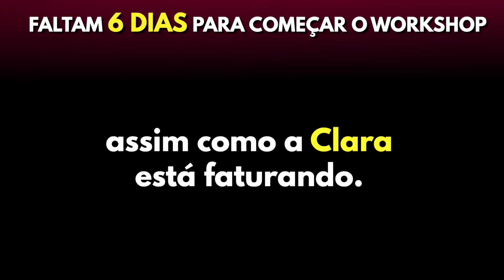Faltam 6 dias para a Semana do Consultor de Ergonomia [CONTAGEM REGRESSIVA COM DEBORA DENGO]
⏳ Faltam 6 dias para a Semana do Consultor de Ergonomia

🗓️ CONTAGEM REGRESSIVA COM DEBORA DENGO

No workshop você vai aprender como faturar acima de R$10 mil por mês na área da ergonomia, mesmo começando do zero!

🟢 Participe do grupo de whats app do evento para não perder nada